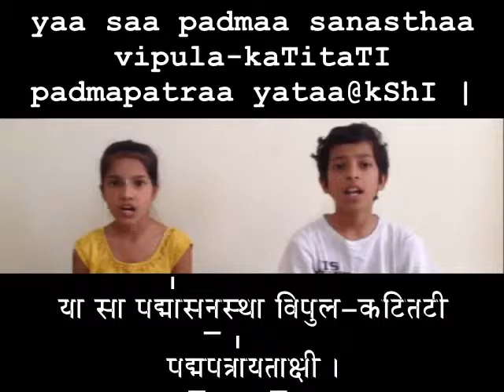Sri Suktam Class 46